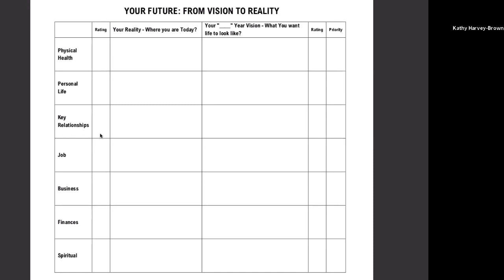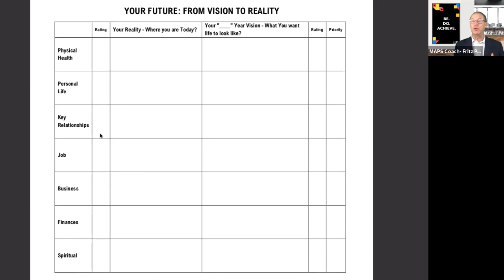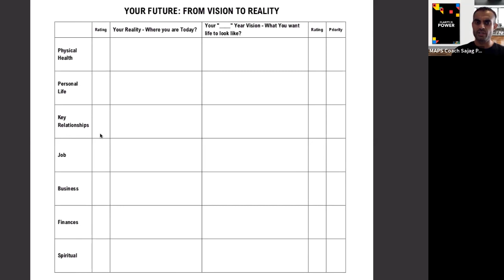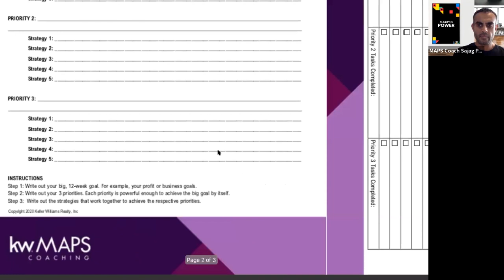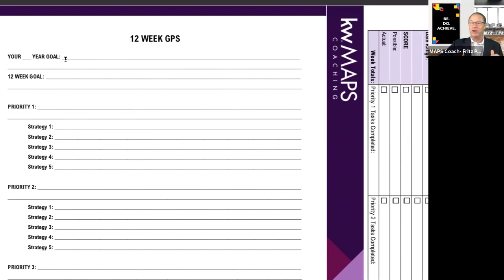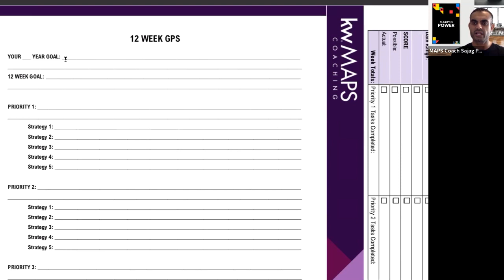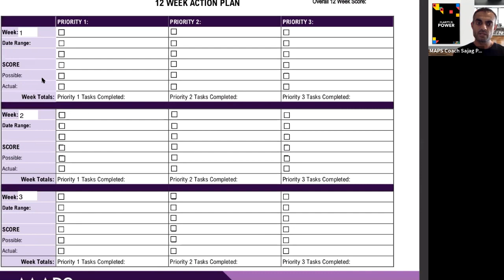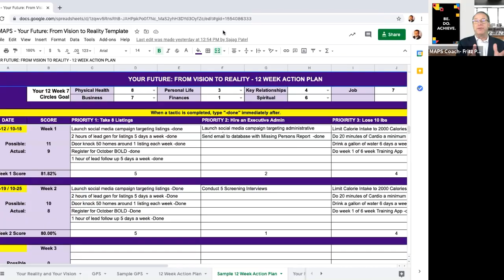Reach Your Yearly Goals with a 12 Week Action Plan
KW MAPS Coaches Sajag Patel & Fritz Pollard Your Future: From Vision To Reality